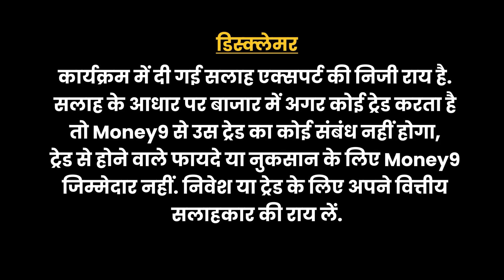New Cars की Delivery लेने से पहले जरूर करें इन चीजों की जांच | Money9 Jhatpat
Care Showroom से निकले, इससे पहले इन सुझावों पर अमल कर लें ताकि आपको बाद में कहीं पछताना न पड़े.